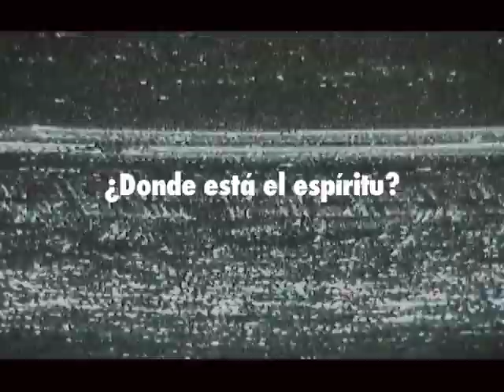¿Dónde está el espíritu?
Exercici d'alumnes del Postgrau de Videoart de la Facultat de Comunicació Blanquerna de la Universitat Ramon Llull coordinat pel professor Carlos Bria, 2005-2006. Autor: Oriol Sánchez